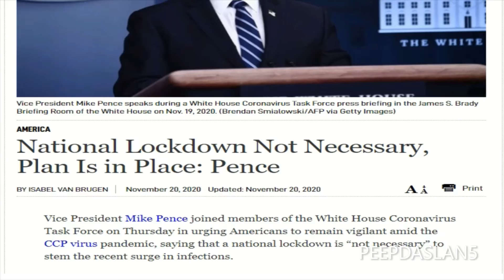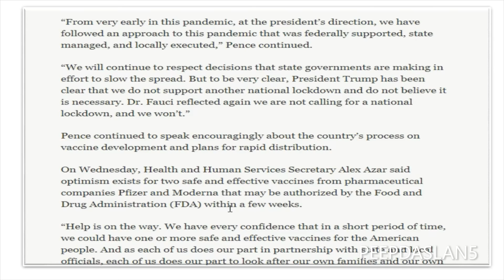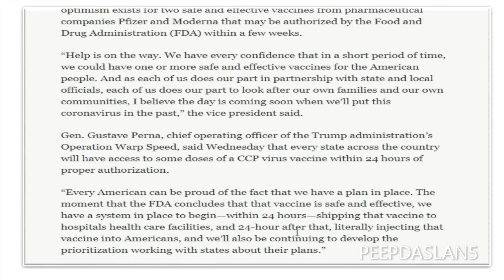National Lockdown Not Necessary, Plan Is in Place: Pence